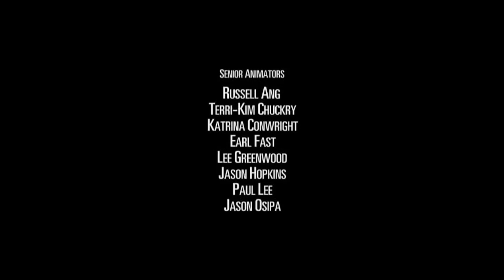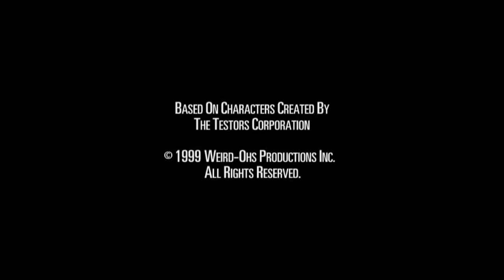Weird Oh's Black eyed Babysitters HQ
Portia tries to get out of Babysitting, Eddie and Digger are her only hope, and mistake.